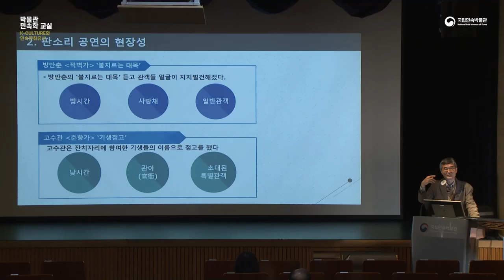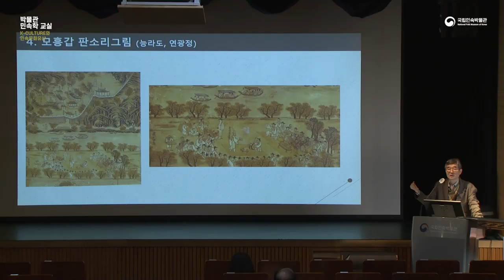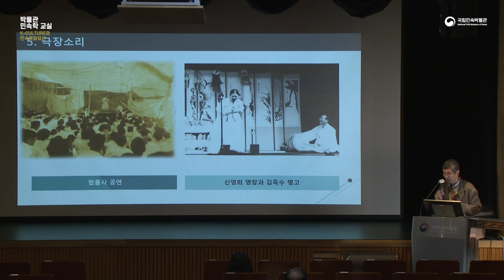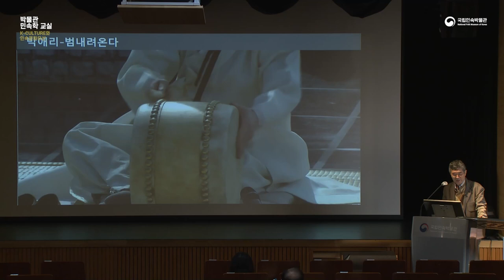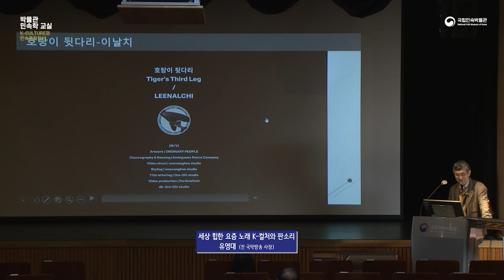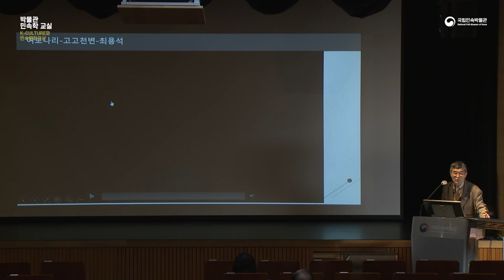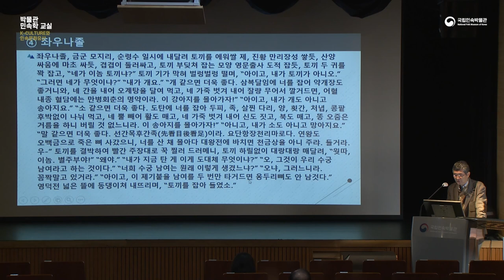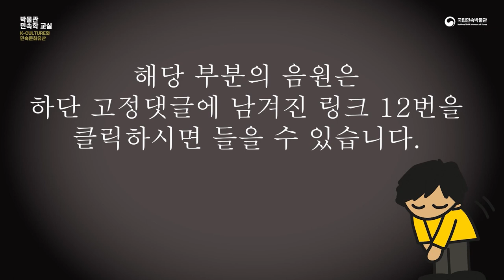[2023 박물관민속학교실] 6강 - 세상 힙한 요즘 노래 K-컬처와 판소리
2023년 박물관 민속학 교실은 K-culture 강좌를 운영한다. 우리 선조들이 일궈낸 품질보증과 같은 K 수식어가 붙은 민속의 다양한 삶의 콘텐츠를 재조명하고 가치를 되새겨 볼 수 있는 기회를 제공하고자 기획되었다.

6강 ‘세상 힙한 요즘 노래 K-컬처와 판소리’는 판소리에서 범내려온다 까지 한국의 전통 음악과 현재 세계인들의 관심을 받고 있는 현대 음악으로의 변화 등 우리 가락을 즐길 수 있는  시간이 될 것이다.

강의 링크 리스트